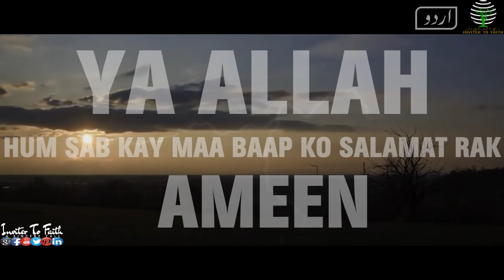BAAP Ki Khadar Karo I Dard Bhari Dastan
Allah pak Quran me boht se jagah apne hukuk ke fauran baad walidain ke hukuk ki baat karte hai. Allah swt farmate hai

Aur tumhare Rab ka farman hai ki uski ibadat me kisi ko shareek na karna aur jab tumhare maa baap mese ek ya dono budhi umr par pahoch jaye tp unhe uff tak na kahna aur na hi unse jhirag ke baat karna lekin unse husne sulul ke saath pesh aana aur ye dua karna ki ae hamare rab hamare maa baap par rahem kar jis tarah bachpan me hamare maa baap ne ham par raham kiya tha.
Quran,chapter-17,ayat-23-24.

 Aur jab hum ney bani israeel say wada liya kay tum Allah Taalaa kay siwa doosray ki ibadat na kerna aur maa baap kay sath acha sulook kerna …
[Quran 2:83]

Aur Allah Taalaa ki ibadat kero aur uss kay sath kissi ko shareek na kero aur maa baap kay sath salook-o-ehsan kero…
[Quran 4:36]

Aap kahiye kay aao mein tum ko woh cheezen parh ker sunaon jin (yani jin ki mukhalifat) ko tumharay rab ney tum per haram farma diya hai woh yeh kay Allah kay sath kissi cheez ko shareek mat thehrao aur maa baap kay sath bhalai karo.
[Quran 6:151]

Lekin sath me Allah pak ne ye bhi batlaya hai ki agar Allah ke hukm aur walidain ke hukm me Takraao ho to Allah ka hukm manna chaiye. Allah pak farmate hai:

 Hum ney her insan ko apnay maa baap kay sath acha salook kerney ki naseehat ki hai haan agar woh yeh kosish keren kay aap meray sath ussay shareek ker len jiss ka aap ko ilm nahi to unn ka kehna na maniyey tum sab ka lotna meri hi taraf hai phir mein her uss cheez say jo tum kertay thay tumhen khabar doon ga.
 [Quran 29:8 and 46:15]

MAY ALLAH ALLWAYS HELP US AND SHOWER HIS BLESSINGS UPON US AND
ACCEPT OUR GOOD DEEDS AND GRANT US JANNAH. AMEEN

JAZAKALLAH KHAIR.